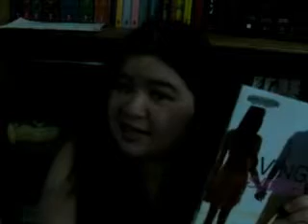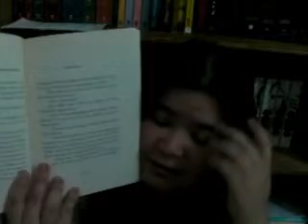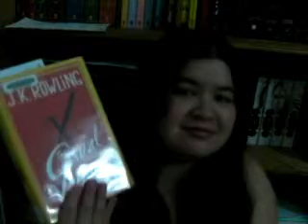Ry Book Pic: Loving Summer